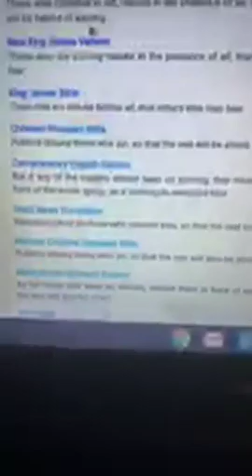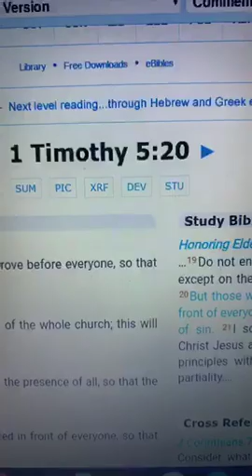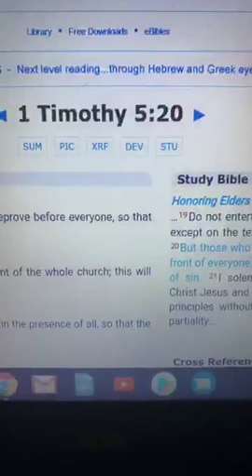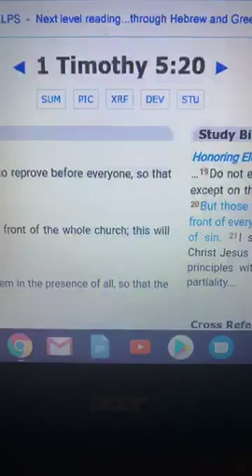REBUKE THEM OPENLY IN FRONT OF ALL- THAT'S BIBLE